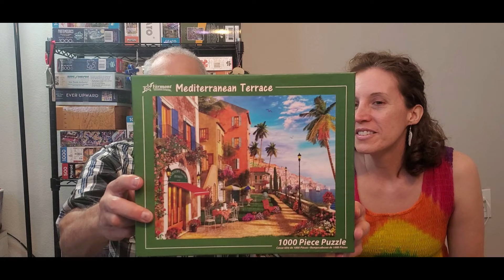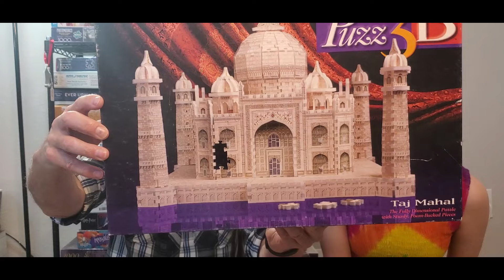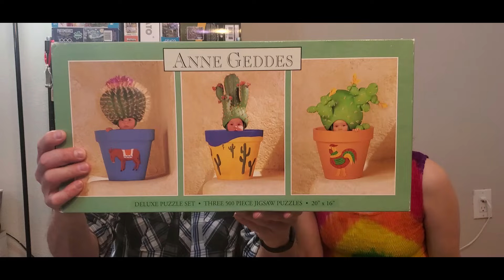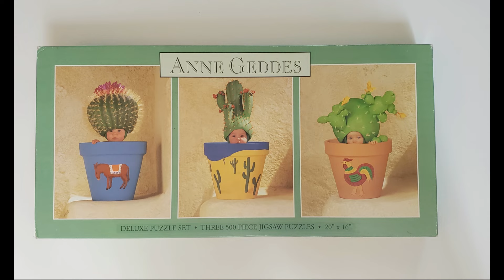Nice Puzzle Haul | Jigsaw Puzzle